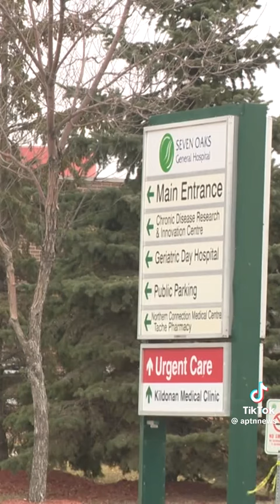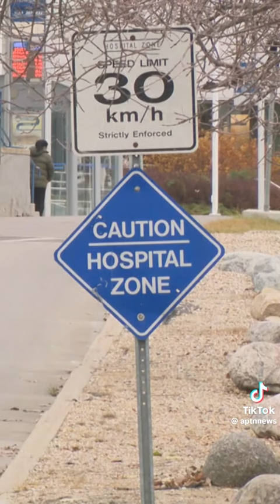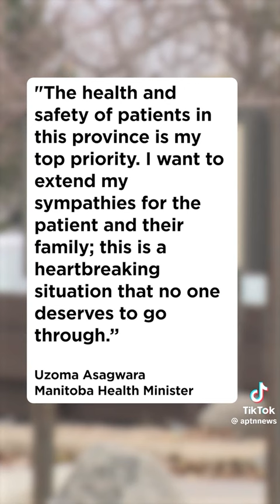You won't believe this!!